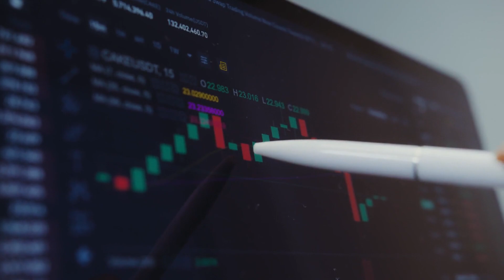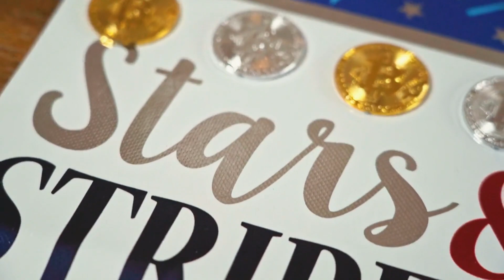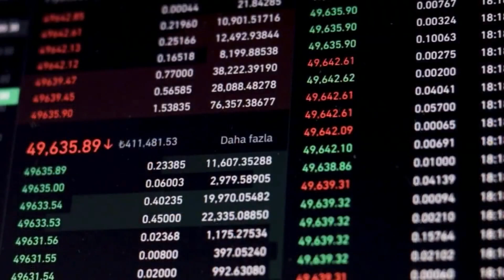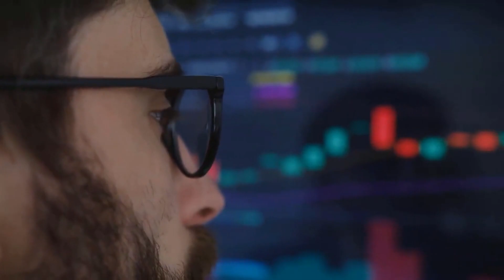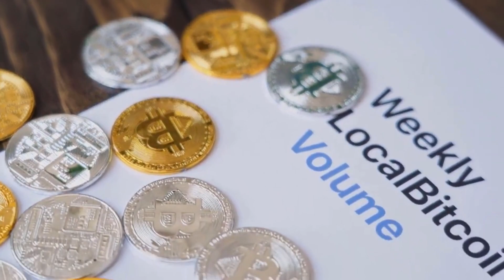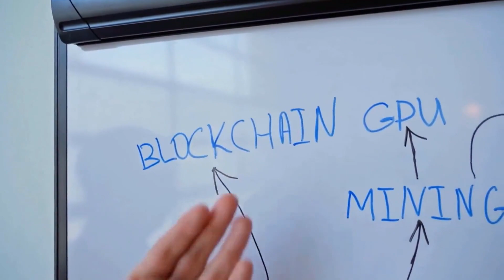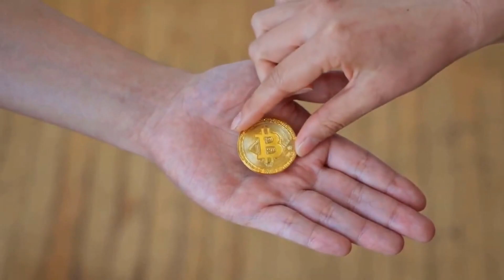CRONOS MASSIVE NEWS THAT WILL CHANGE EVERYTHING - CRO PRICE PREDICTION 2023!!